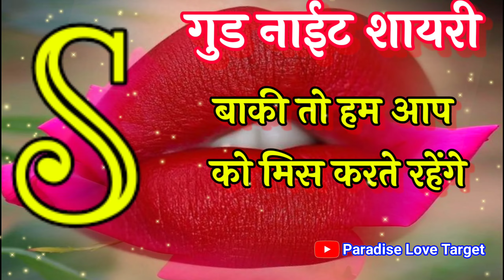shayari 🌹S naam ki shayari 🌹 S name good night video 🌹 I Love you shayari 🌹 Good night ki shayari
2 July 🌹S naam ki shayari 🌹 S name good night video 🌹 I Love you shayari 🌹 Good night ki shayari

LOVE U ALL.  Take Care AND Be Positive.